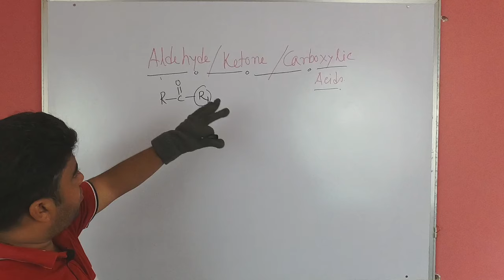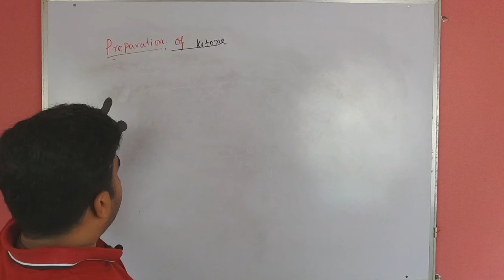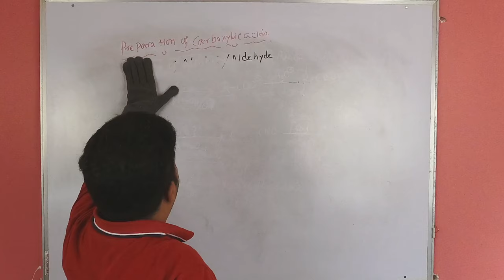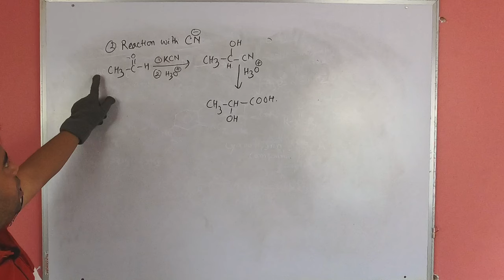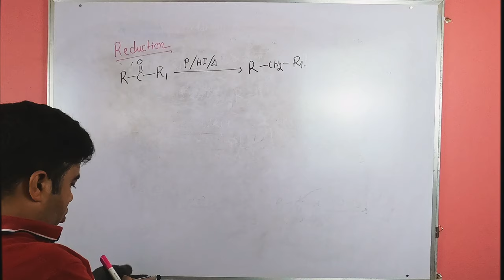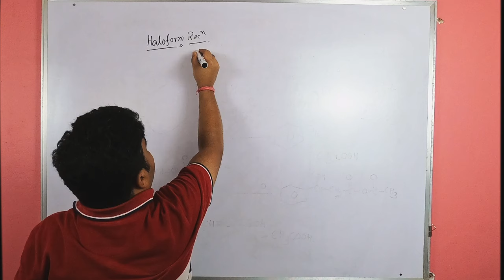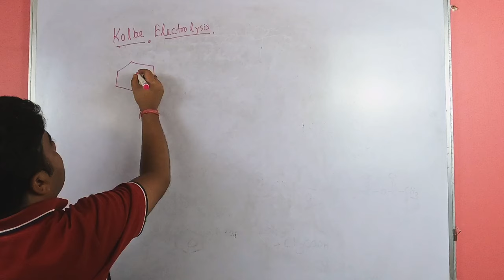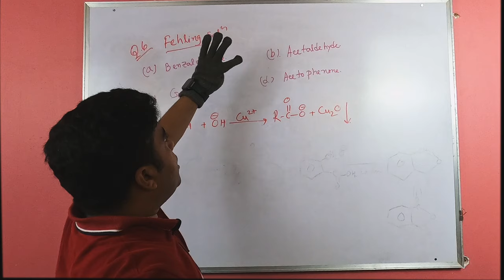Carbonyl Compounds Explained: Aldehydes, Ketones & Carboxylic Acids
Perfect for students prepping for exams or brushing up on organic chemistry basics! 📚✨

🚨 Don't miss out on our next session!

🌟🌟 Cheers for joining us on this wonderful educational journey! 🌟🌟

🔍 Video Highlights:

0:00:00     Classificstion
0:04:21     Nomenclature
0:06:56     Preparation
0:26:59     Physical Properties
0:31:01     Chemical Properties
0:53:06     Name Reaction
1:16:37     Question - Answers Discussion